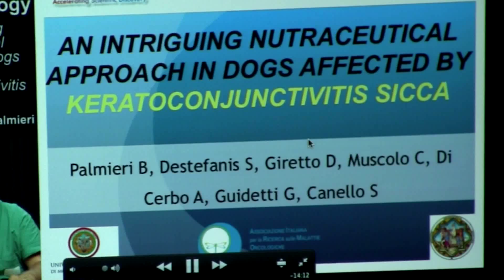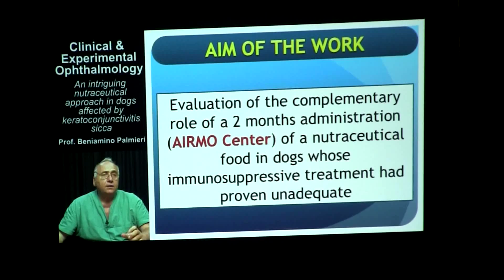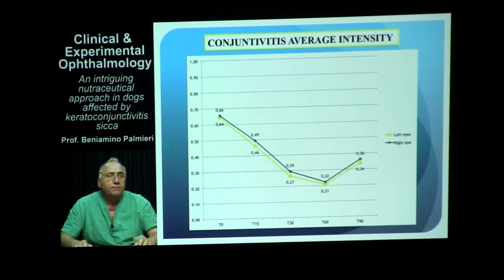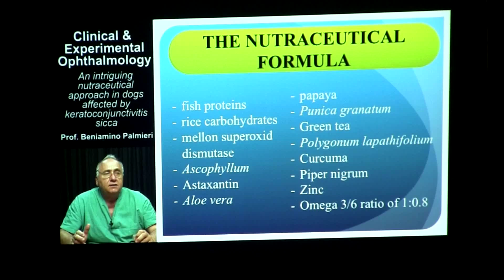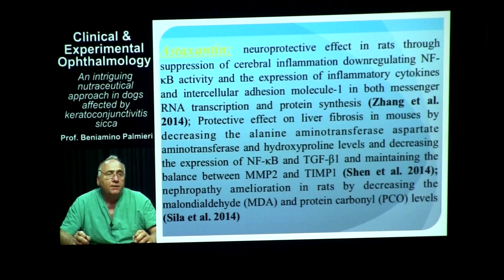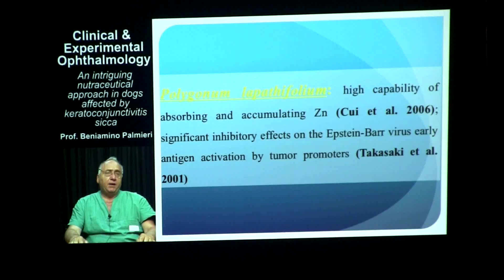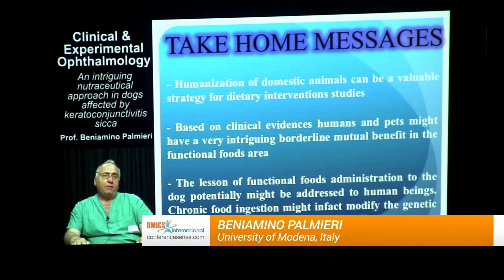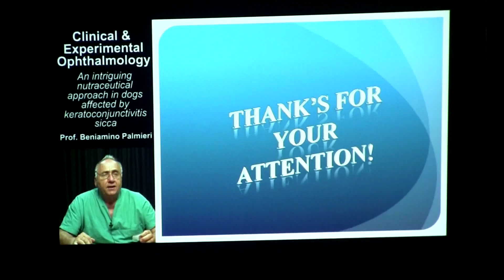BeniaminoPalmieri|University of Modena|Italy| Ophthamology 2014 | OMICS International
Title:An intriguing nutraceutical approach in dogs affected by Keratoconjunctivitis sicca

4th International Conference on
Clinical & Experimental Ophthalmology
July 14-16, 2014 DoubleTree by Hilton Baltimore, USA

Abstract:

Keratoconjunctivitissicca (KCS) is a corneo-conjunctiva progressive inflammatory disease affecting either humans and dogs with tears production impairment and several ocular symptoms triggered by autoimmune imbalance. Cyclosporine and tacrolimus ointment, steroids drops and artificial tearsis the gold standard treatment. Our study is addressed to evaluate the complementary role of 2 months, administerednutraceutical food, in dogs whose immuno-suppressive treatment had proven inadequate. The formula encloses fish proteins, rice carbohydrates, mellonsuperoxid dismutase, Ascophyllum, Astaxantina, Aloe vera, papaya, Punicagranatum, Green tea, Polygonum L., Curcuma, Piper nigrum, Zinc and an Omega3/6 ratio of 1:0.8. The trial involved two group of animals: in the first group, unsatisfactorily responsive to the integrative feeding, after 30 days, the complementary effect of the functional food, joined with the local treatment, gave 120% Schirmer Test improvement and reduction of mean conjunctivitis intensity: 70%, cheratitis lesions: 65%, corneal pigmentation:50% and mucus production 80%.
In the second group exclusively cured with the long term diet administration, a drop out of intraocular treatment was attempted to evaluate if functional feeding would support prolonged or permanent control of the symptoms.
In 45% animals it was possible to definitely withdraw immunosuppressive treatment, with artificial tears administration follow up. The ongoing study is investigating whether the exclusion of the nutraceutical food might be responsible of KCS relapse or not. Translating our experimental pet investigation, in the human setting, the nutraceutical food administration in Sjogren syndrome should be challenged to relieve the symptoms and improve the life quality of the affected patients.

Biography:

BeniaminoPalmieri is a professor of Experimental Clinical Surgery, University of Modena, Italy. He runs an experimental and clinical group with original studies addressed to: new lactobacilli utilization in supporting tissues and organs failure, and new natural compounds use especially in antioxidant and preventive clinical setting. New diagnostics and therapeutic devices mainly based on point of care philosophy with high standardization criteria.